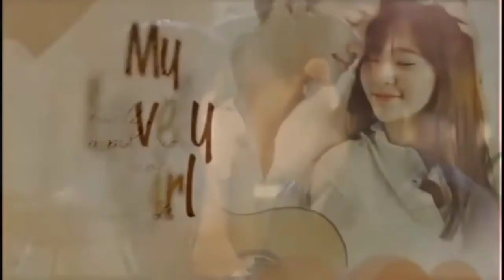My Lovely Girl official Trailer| Lee Hyun Wook | Krystal Jung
My Lovely Girl plot:
Hyun-Wook (Rain) is the president of an entertainment company, composer and producer. He lost his girlfriend in an accident. Hyun-Wook then meets her younger sister Se-Na. They fall in love

You're Queries:
my lovely girl trailer tagalog
my lovely girl trailer
my lovely girl abs cbn trailer
my lovely daughter trailer
my lovable girl trailer
the lovely girl trailer
my sweet girl trailer
my beautiful girl mari trailer
my lovely girl
kdrama
trailer
korean drama
my lovely girl trailer pl
lovely swords girl trailer
drama coréen
drama coreano
top korean drama
drama romántico
best korean drama
drama romantique
koreanisches drama
lovely swords girl chinese drama
lovely swords girl chinese drama ep 1
lovely swords girl chinese drama ep 5,chinese drama
drama,k drama
trailer pl
new trailer
my lovely girl ep 1 eng sub full screen
my lovely girl ep 1 eng sub
my lovely girl korean drama
my lovely girl kiss scene myungsoo
my lovely girl ep 1 eng sub full episode
my lovely girl ep 1
my lovely girl ep 2 eng sub full screen
my lovely girl ost
my lovely girl last episode eng sub
my lovely girl hindi mix
my lovely girl ep 5 eng sub full screen
korean drama bangle
korean drama romantic scenes
korean drama မြန်မာစာတန်းထိုး
 korean drama ep 1 eng sub
korean drama kiss
chinese drama eng sub 2023
 chinese drama eng sub historical

Snake video:  This vlogger makes great videos! Come watch!